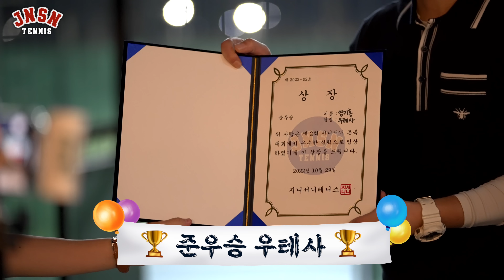결승경기 퀄리티..말잇못🥶 오늘부터 이분이 제 롤모델입니다｜지니서니혼복대회X아식스｜JNSN Tennis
결승
우테사 VS 운영진
숨막히는 경기..
지니서니테니스 인스타그램